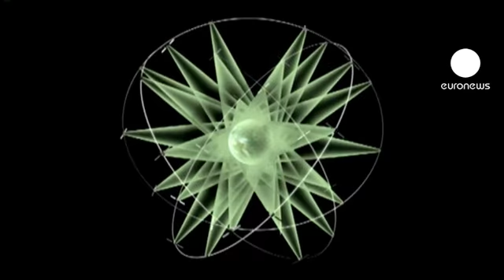Galileo: un sistema de navegación aún en pañales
Financiado íntegramente por la Comisión Europea -casi cinco mil millones de euros solo para la primera fase- y diseñado por la ESA, la Agencia Espacial Europea, el sistema de navegación Galileo aspira a enriquecer la cobertura y la precisión del GLONASS ruso y sobre todo del GPS estadounidense, merced a una constelación más densa de satélites, que evolucionarán en órbitas más elevadas.